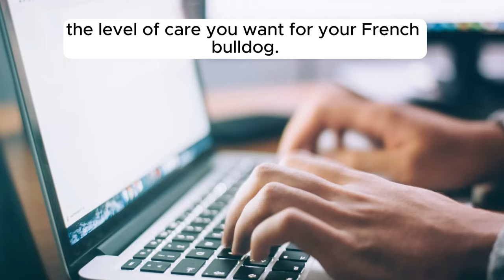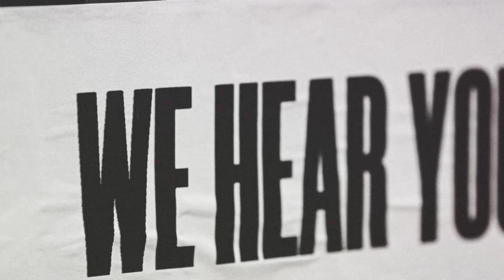How Much Does French Bulldog Insurance Really Cost?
Insurance for your frenchbulldog is essential. This video of the blog post (with specific cost details) looks at Frenchie insurance and compares costs for UK, US, Aus and EU.

We are connecting FrenchBulldog enthusiasts the world over. We are building a global community where French Bulldog lovers can connect, share their experiences, get the latest Frenchie news, and celebrate this amazing breed's joys (and quirks!).

Welcome to the Frenchiechat YouTube Channel. We share funny and informative videos (long and short) about French Bulldogs.
Don't forget, to get a weekly Frenchie Fix, sign up for our Awesome Free newsletter

For a weekly Frenchie Fix, sign up for our Awesome Free newsletter  Frenchiechat.com/newsletter